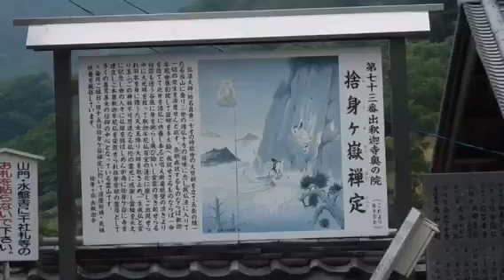Shikoku Japan, 88 Temples foot pilgrimage - Temple 73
Shikoku Japan, 88 Temples foot pilgrimage - Temple 73 - Jules' Video Diary